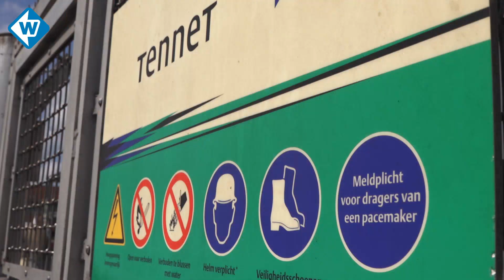Zestig ton aan hoogspanningsinstallaties gearriveerd in Alphen aan den Rijn - OMROEP WEST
Alphen aan den Rijn krijgt twee nieuwe, en vooral enorm grote, hoogspanningsinstallaties. Met afmetingen van vijftien meter lang, drie meter breed en drie meter hoog en een gewicht van 30 ton (30.000 kilo) was het donderdag een aardig werkje om de twee installaties in Alphen aan den Rijn te krijgen.